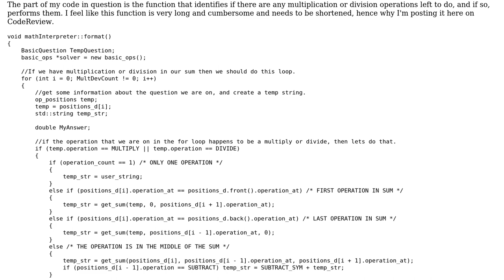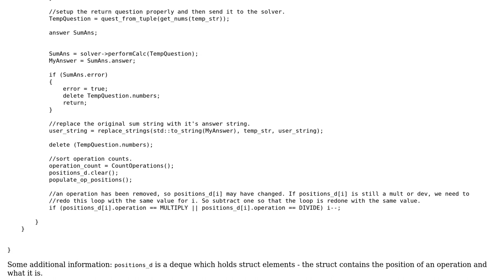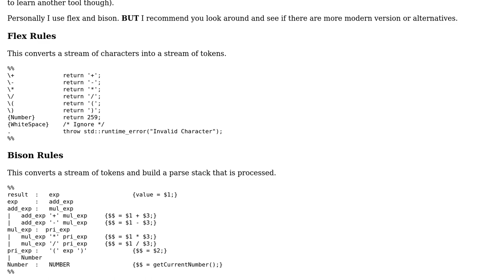Interpreting a basic math string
With thanks & praise to God, and with thanks to the many people who have made this project possible! | Content (except music & images) licensed under CC BY-SA | Music | Images & others | With thanks to user Swemoph user Martin York user 200_success and the Stack Exchange Network Trademarks are property of their respective owners. You are responsible for your own actions.